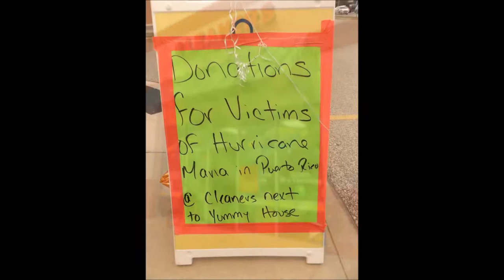Hurricane Maria Relief Effort Interview With Amazing Dry Cleaners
Where government fails, humanity prevails.  How one small Tampa Bay business is helping Puerto Rico DIRECTLY in the aftermath of Hurricane Maria.  Be the change and help people who need it NOW.  Please donate water, food, clothing, pet food, equine supplies, farm supplies and anything else people might need who have lost it all.  These supplies are going directly by cargo plane into San Juan for distribution through local churches with added police security to ensure that those in need receive what we give.